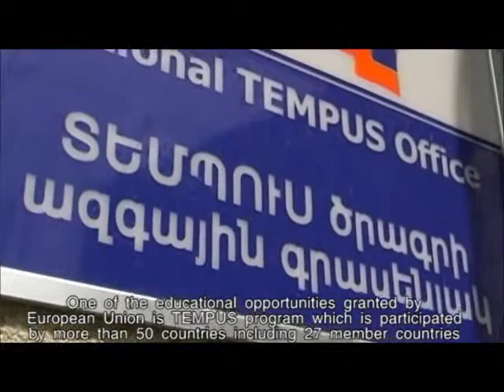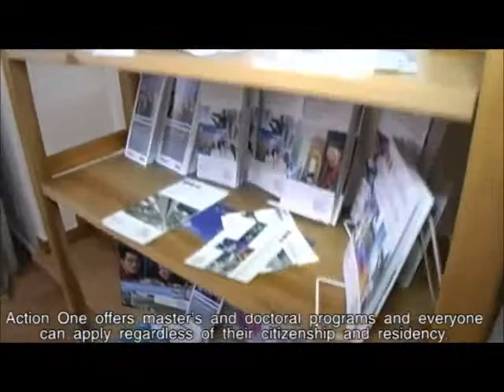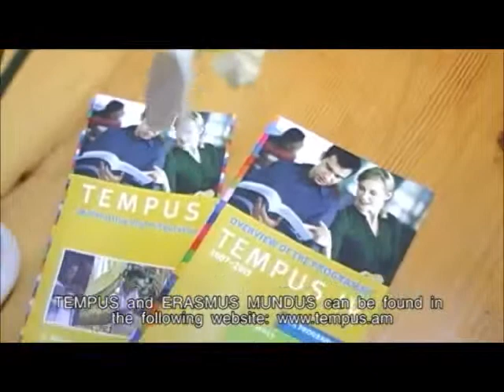"We Are Able" Media Program on "Tempus & Erasmus Mundus"